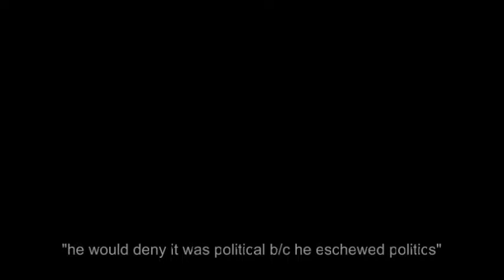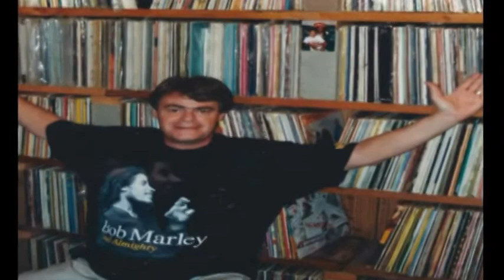npr interviews expert on bob marley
from national public radio
RasreportRasrevoltRasrebirth